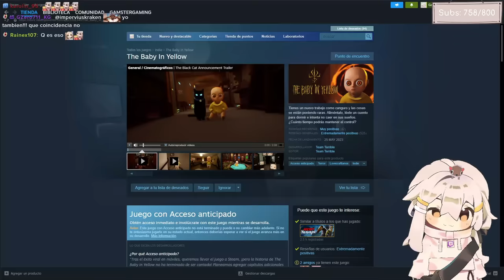Cuidando a un bebo endemoniao | The Baby In Yellow